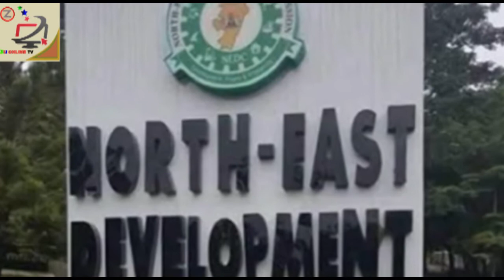Zaben 2023: Rikicin cikin gida na Apc a jahar Adamawa na kara fitowa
wasu 'ya'yan jam'iyar na cigaba da kira al'umma dasu karkata kan chanchanta a zaben 2023.